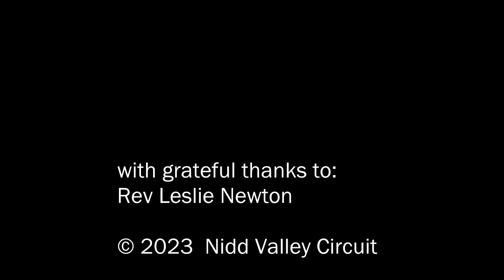Rejuvenating a Movement of Transformation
Session 3
led by Rev Leslie Newton
Chair, Yorkshire North and East Methodist District